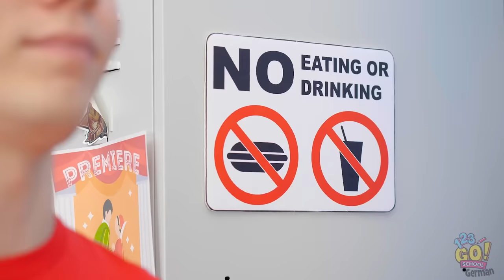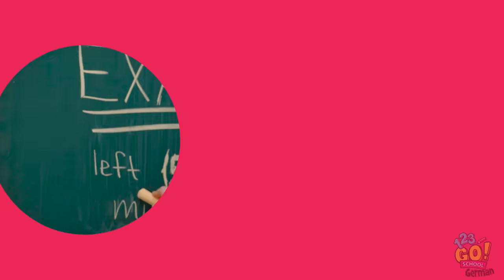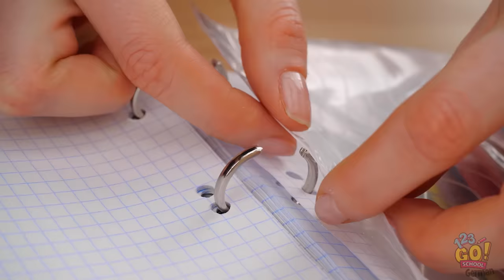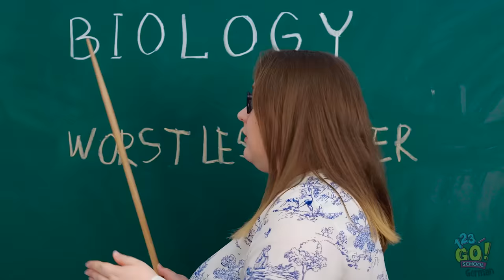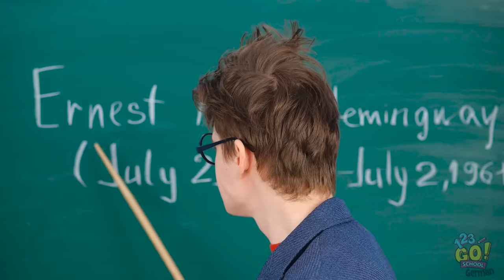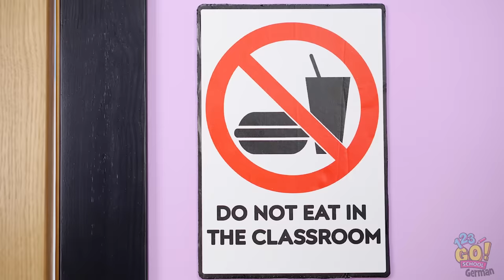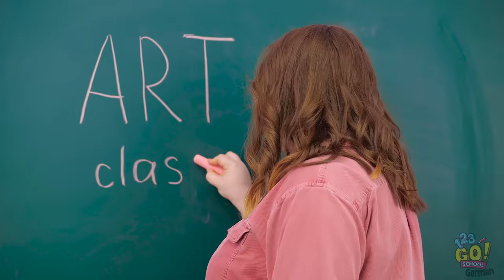LUSTIGE ESSEN-IN-DEN-UNTERRICHT-SCHMUGGELN UND DIY-SCHULMATERIALIEN von 123 GO! SCHOOL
Essen zu schmuggeln ist einfacher als du vielleicht denkst.
Wenn du während dem Unterricht naschen willst, dann schau dir diese Tricks an.
Sei dir sicher – kein Lehrer wird dich ertappen!😉